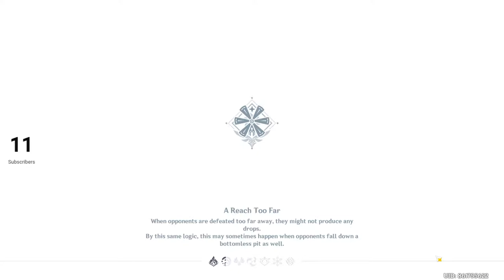GENSHIN IMPACT AD LEVEL 16 LIVE ( PC DARCY GAMING )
PC DARCY GAMING